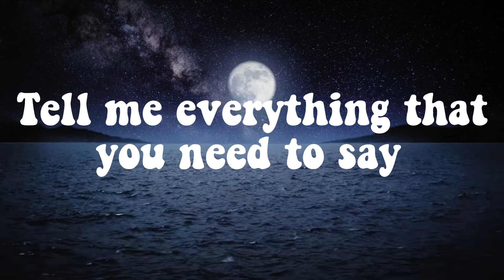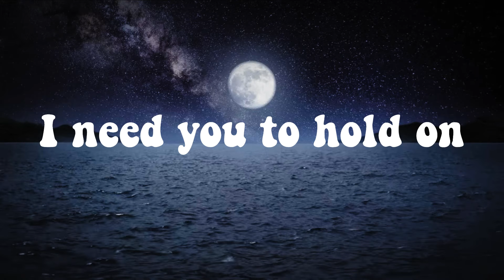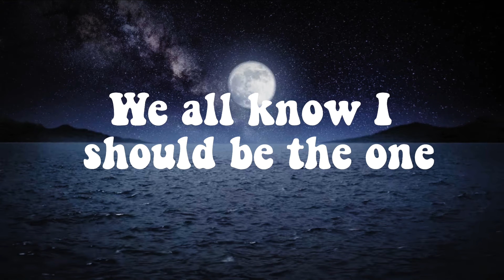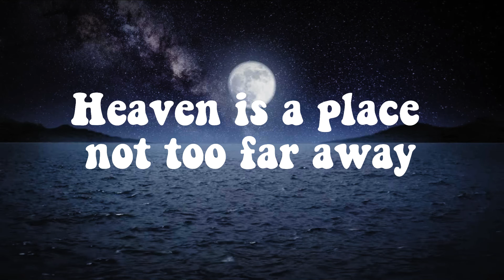Justin Bieber - Hold On (Lyrics)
Music THE Hugic is a channel created to share the lyrics video of the best new songs as soon as they are released. We try to find the best and most interesting music for you.
If you're a music lover, follow me so you don't miss the latest songs

[Chorus]
We all know I should be the one to say we all make mistakes (We all make mistakes)

[Pre-Chorus]
[Chorus]
Take my hand and hold on (Oh, oh, ooh-woah, ooh-woah, oh)